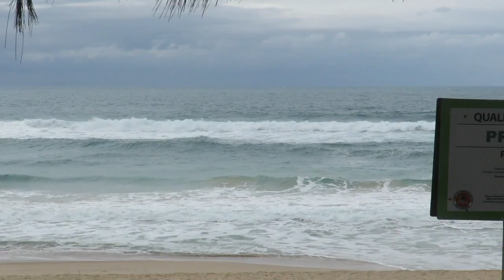Praia do Moçambique 27 Março 2019 - In Paradise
Condições nesta quarta na Praia do Moçambique 🌊 ondas de meio metrão com algumas séries um pouco maiores demoradas, vento moderado do SSO de manhã virando do SE moderado a forte á tarde, formação regular, mexido, fechando, ondas quebrando sem muita pressão, tem ondas por toda a praia.